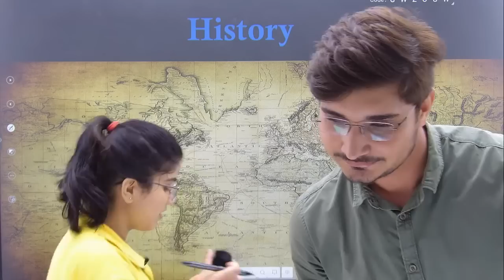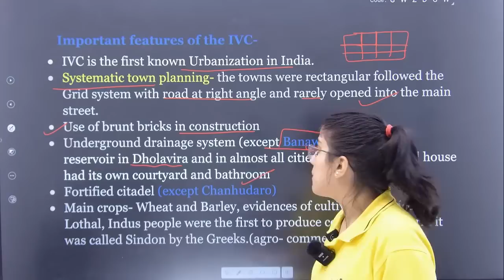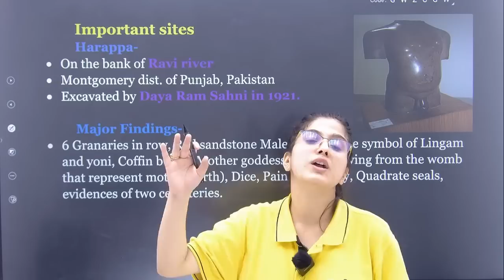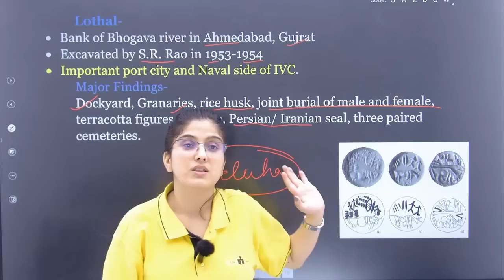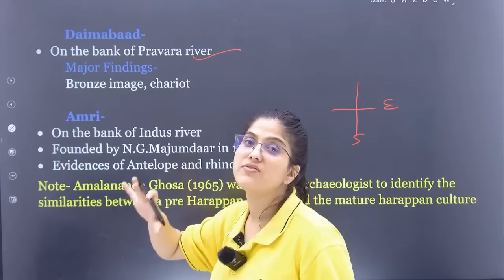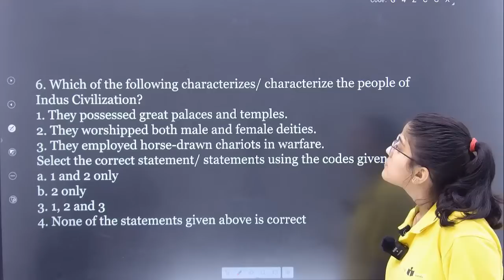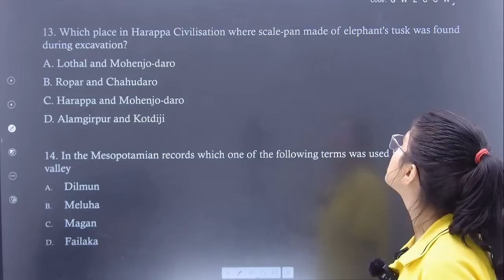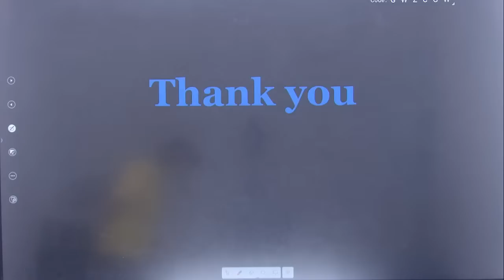INDUS VALLEY CIVILIZATION | NEHA MAM | HELL MONTH | NDA 2 2023